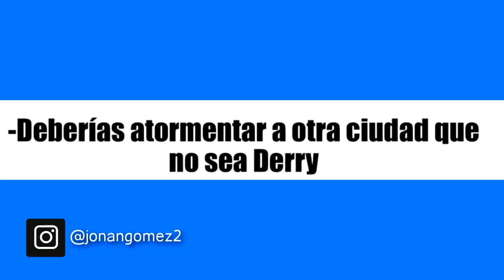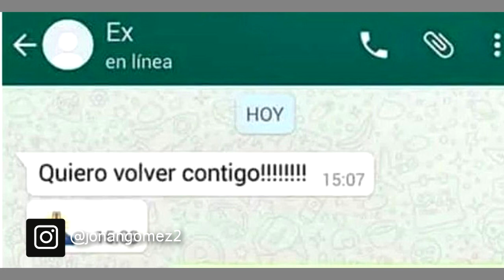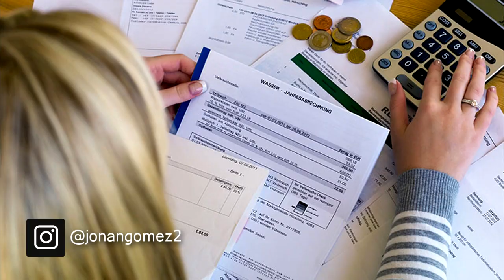MEMES DE IT (ESO) 2021 🔵 Si te ries pierdes nivel it (eso) Película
IT eso español, si te ries pierdes it eso parodia, en este video les traigo los mejores memes de it 2 y 1 desde: pennywise bailando, escena de los globos, escena alcantarilla, el club de los perdedores, bill y beverly, richie humor, stanley, it capitulo 2.

los mejores memes de it la pelicula capitulo 2 y capitulo 1.